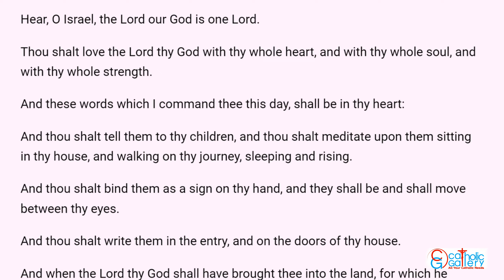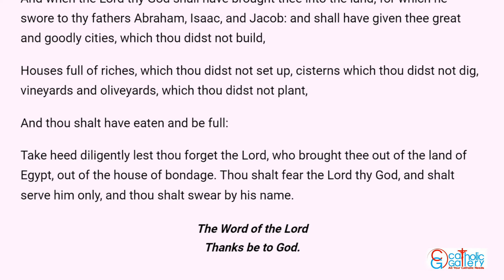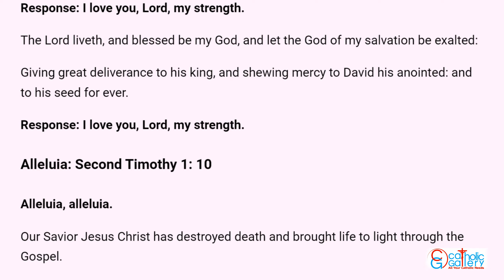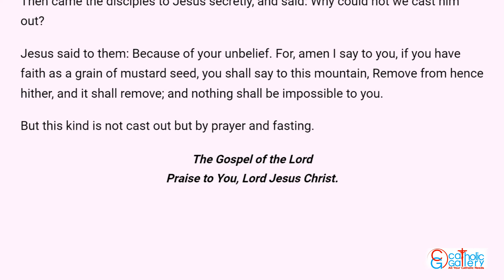Catholic Mass Readings in English - August 12 2023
Catholic Daily Mass Readings are taken from Douay-Rheims Bible – August 12, 2023, Saturday. Ordinary Weekday/ Optional Memorial of the Blessed Virgin Mary/ Jane Frances De Chantal, Married Woman, Religious Founder.